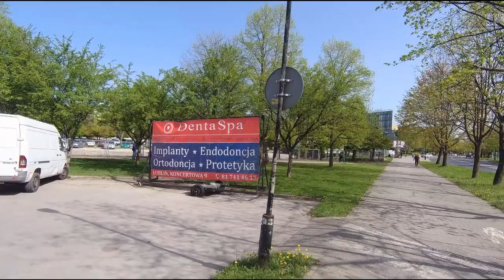Lublin, wiosenny Czechów - spring Czechów. Krótki spacer tędy i owędy.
Aleja Kompozytorów Polskich - Orfeusz, Kameralna, Lawinowa, Elsnera, Żelazowej Woli. Około południa 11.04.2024.